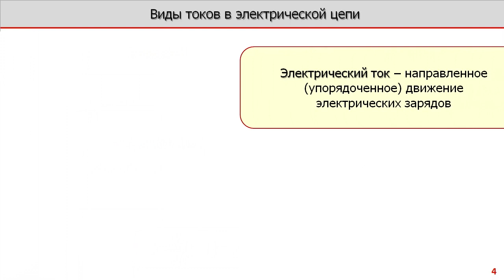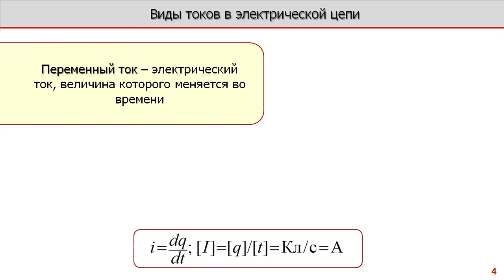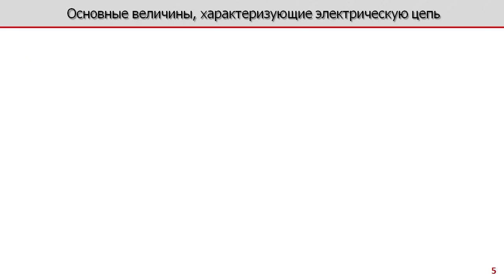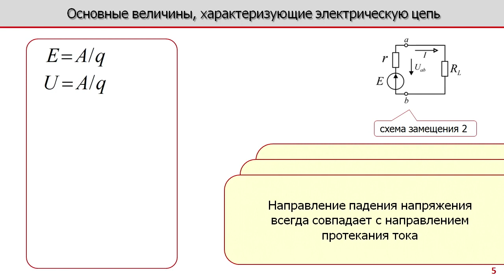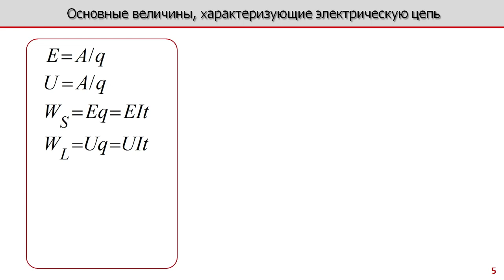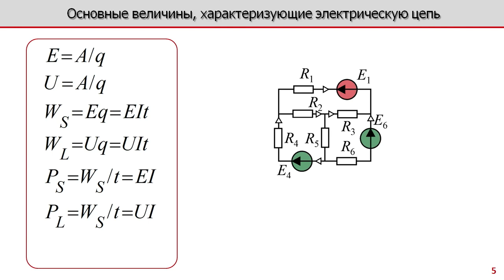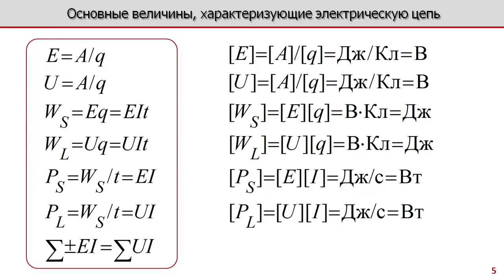Лекция по электротехнике 1 2 Виды токов в электрической цепи